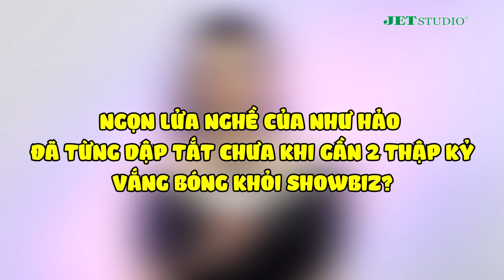Như Hảo: "Khán giả đừng quá khắt khe với các tài năng nhí" | RealTalk - Đời Nghệ Sỹ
Đời Nghệ Sỹ đăng tải các nội dung về những câu chuyện đời, chuyện nghề được chính các nghệ sỹ, ngôi sao nổi tiếng chia sẻ, hy vọng sẽ giúp quý khán giả hiểu hơn về cuộc đời của một người nghệ sỹ.